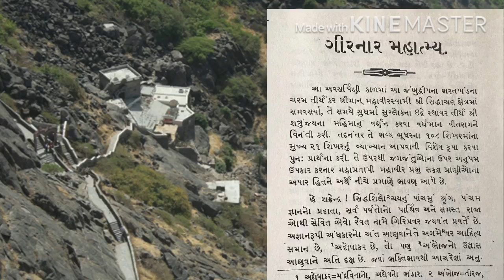गिरनार महात्म्य - डॉ. प्रद्युम्न खाचर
Girnar Mahatmay - Dr.Praduman Khachar